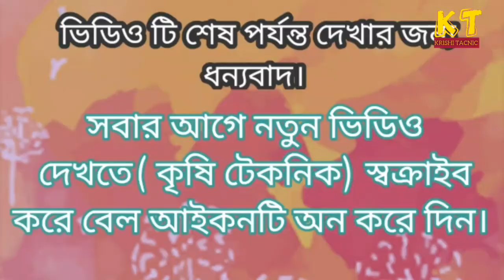করলা ও ছিম সমন্বয়ে চাষের নিয়ম |চল্লিশা করলা চাষের সঠিক নিয়ম